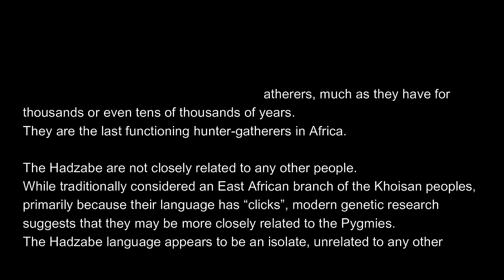Hadzabe hunter -gatherer confront the most feared Snake in Africa - BLACK MAMBA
The Hadzabe man confronting the Black mamba. The Black Mamba is the most feared snake in Africa because of its size, aggression, venom toxicity. Black mambas are shy and will almost seek to escape when confronted. However, when cornered and If an attacker persists, the mamba will strike not once, but repeatedly, injecting large amounts of potent neuro- and cardiotoxin with each strike.